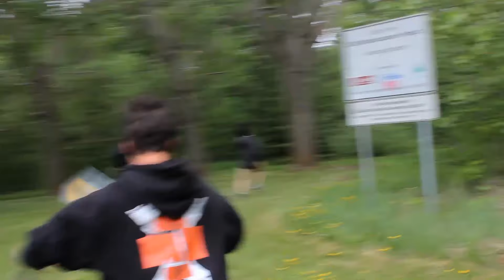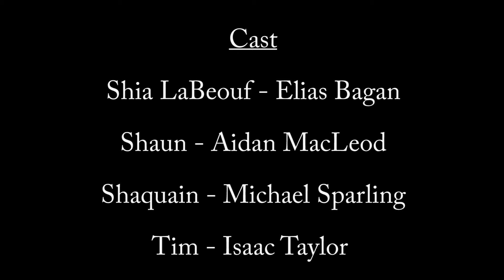"Shia LaBeouf" Music Video (school project)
This was a school project I made with my friends and it turned out to be really funny, so I decided to upload it. The original song was created by Rob Cantor!